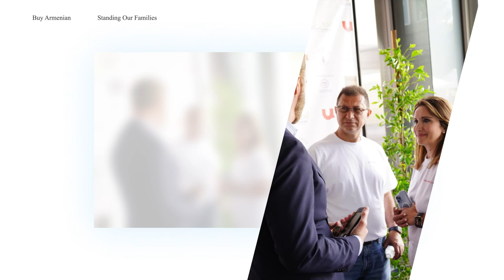Հայկական արտադրանքը կվաճառվի ԱՄՆ-ում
Սուրբ ծննդյան տոներին ընդառաջ Դեկտեմբերի 10-ին և 11-ին Գլենդելի Սիվիք Աուդիտորիումում «Buy Armenian» (բայ արմենիըն) ընկերությունը և «Standing Our Families» (սթենդինգ աուր ֆեմըլիս) Հիմնադրամը համատեղ կազմակերպում են Ամանորի նախատոնական ցուցահանդես - վաճառք։
«Buy Armenian» նախատոնական միջոցառմանը նպատակն է աջակցել Հայաստանի տնտեսության բարելավմանը և հայկական ընկերություններին հնարավորություն ընձեռել ընդլայնել վաճառքի աշխարհագրությու մասնավորապես ապահովել հայկական ընկերությունների մուտքը ԱՄՆ շուկա։ Ցուցահանդես վաճառքին մասնակցելու համար տաղավար վարձակալելու հնարավորություն կունենան ընդամենը 80 ընկերություններ։
Արդեն մեկնարկել է տաղավարների ամրագրման գործընթացը։ Շտապե՛ք ամրագրել և մասնակիցը դառնալ այս ջերմ հայկական միջոցառմանն։ Զանգահարեք 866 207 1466 հեռախոսահամարին կամ գրեք էլեկտրոնային հասցեին։
Buy Armenian Դեկտեմբերի 10-ին և 11-ին Գլենդելի Սիվիք Աուդիտորիումում։